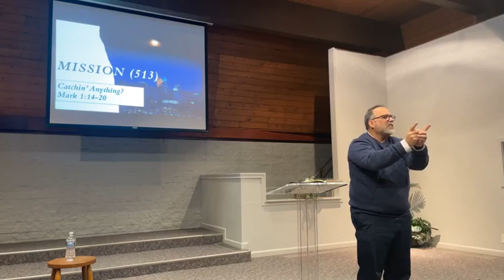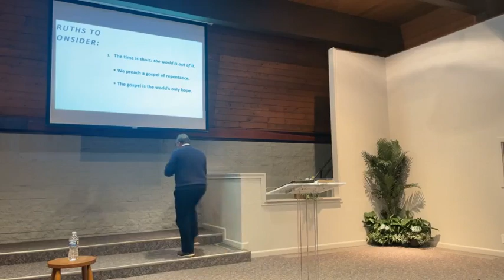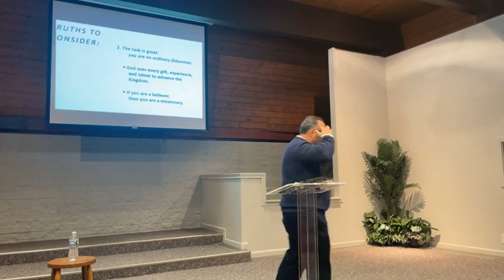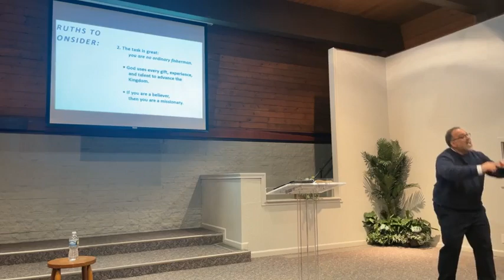Catch'in Anything? 3-12-23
Message from Pastor Fran Trascritti